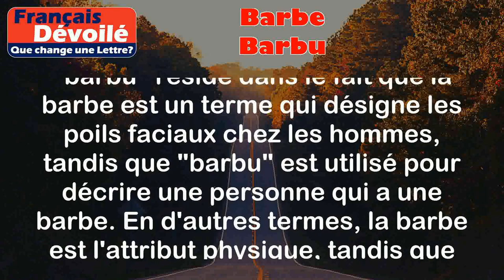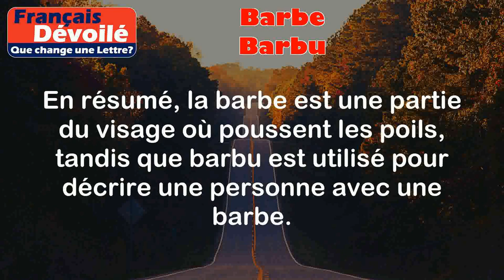Barbe et Barbu (Une Lettre)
Barbe:
La barbe désigne les poils qui poussent sur le menton et les joues chez les hommes.

Exemples:
- Jean porte une longue barbe qui lui donne un air d'intellectuel.
- Mon grand-père a une barbe blanche bien entretenue.

Barbu:
Le terme "barbu" est utilisé pour décrire une personne qui a une barbe, c'est-à-dire des poils sur le menton et les joues.

Exemples:
- Pierre est un homme barbu avec une barbe épaisse et fournie.
- L'acteur dans le film porte un masque, mais on peut voir qu'il est barbu.

Différence:

La différence entre "barbe" et "barbu" réside dans le fait que la barbe est un terme qui désigne les poils faciaux chez les hommes, tandis que "barbu" est utilisé pour décrire une personne qui a une barbe. En d'autres termes, la barbe est l'attribut physique, tandis que barbu est un adjectif qui décrit quelqu'un qui a une barbe.

En résumé, la barbe est une partie du visage où poussent les poils, tandis que barbu est utilisé pour décrire une personne avec une barbe.